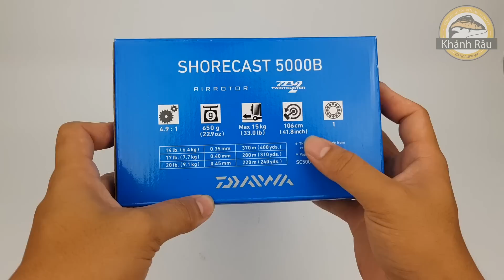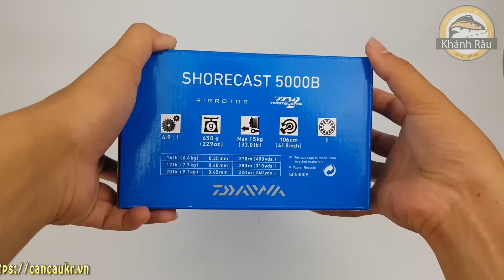Daiwa ShoreCast 5000B lựa chọn thay thế cho Shimano 1080 ? ( Giá ở mô tả )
Tên sản phẩm : Máy Daiwa Shorecast 5000B Chính Hãng

Thông tin sản phẩm Máy Daiwa Shorecast 5000B Chính Hãng

Bạc đạn : 1
Cối chứa cước : 0.35/370 0.4/280
Lực kéo Max : 15kg
Chất liệu : Cối - Bánh Răng - Tay Quay  Kim Loại
Trọng Lượng : 650gr
Thích hợp:  câu lục - câu biển + Pen Cá tra
Xuất sứ: Việt Nam

Shop Cần Câu Cá - Khánh Râu Với phương châm " Chất lượng, uy tín - Bền lâu trọn đời" Sẽ đáp ứng mọi nhu cầu về Sở thích câu cá, đồ câu, phụ kiện câu.

Facebook: Cần Câu Cá - Khánh Râu

Địa chỉ : 360 Mạc Đăng Doanh - Q. Dương Kinh - TP. Hải Phòng